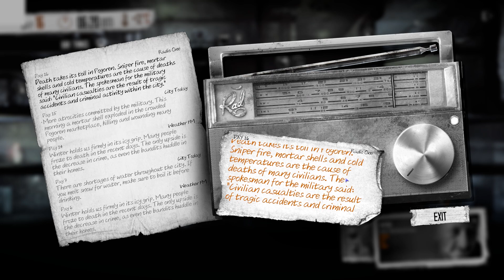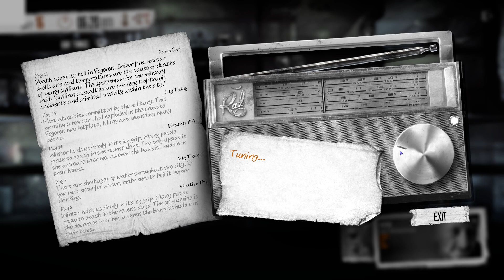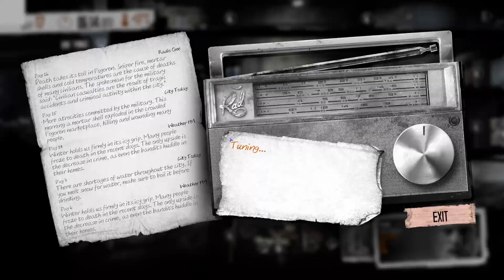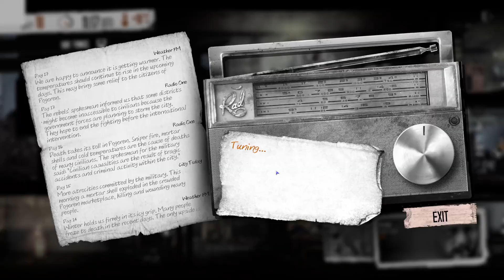Nostalgia strikes Pillbox20 in "This War of Mine" - Story 3, Episode 8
Hello everyone!
In this episode we gain our fourth member to our crew.
Winter is gone, but the fighting intensifies...
We also repayed our deed to the hospital.